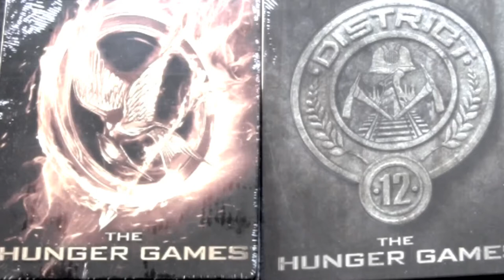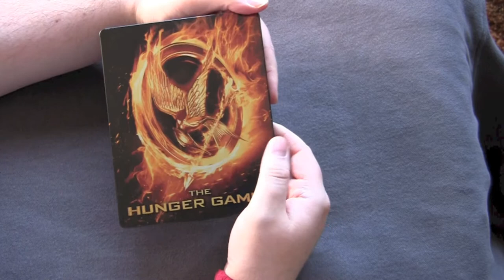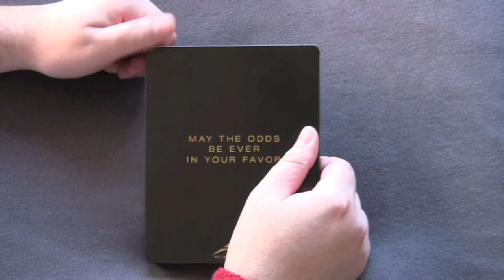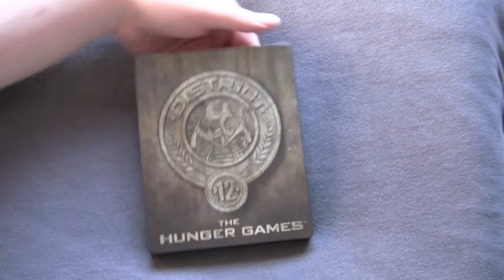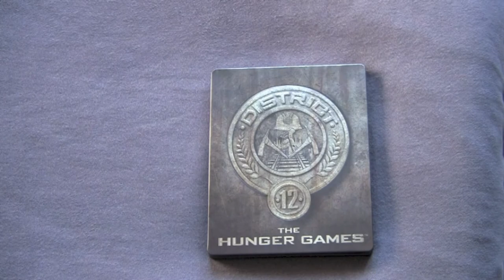THE HUNGER GAMES Canadian blu-ray steelbook unboxing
The Goat unboxes the two Canadian Future Shop blu-ray steelbooks of the teen sensation film The Hunger Games.